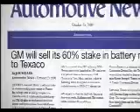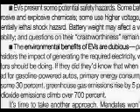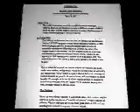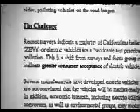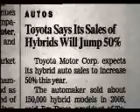EV1, was it a battery issue ? wktec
When the EV1 program was stopped, was it due to unsuccesful battery technology ? The drivers didn't think so